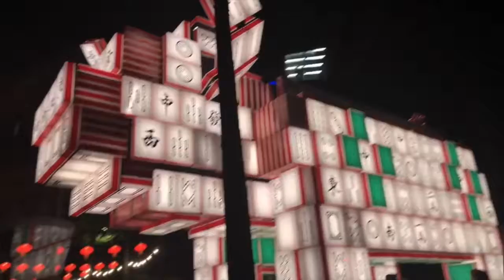Week 4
Follow on Instagram and Twitter for more

Footage shot on iPhone 8 and GoPro.
Song by Mumford and Sons